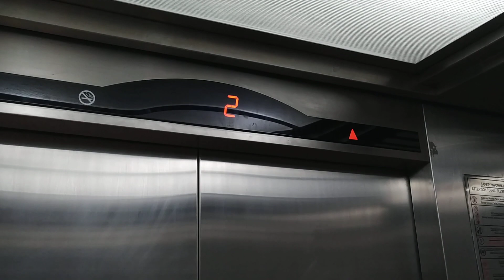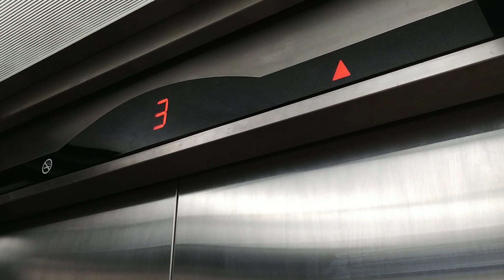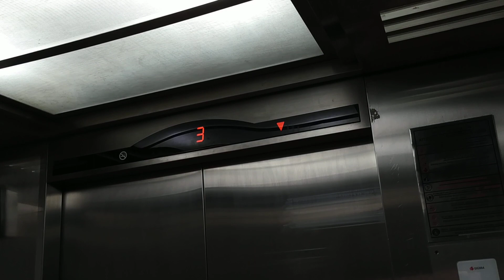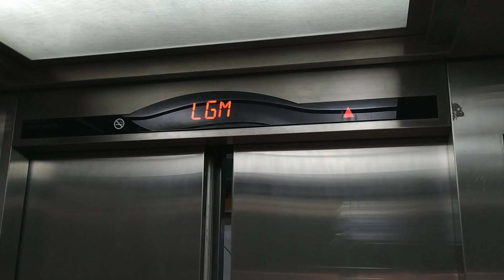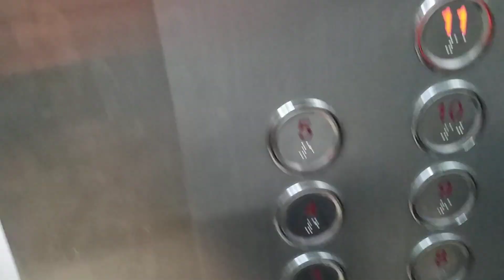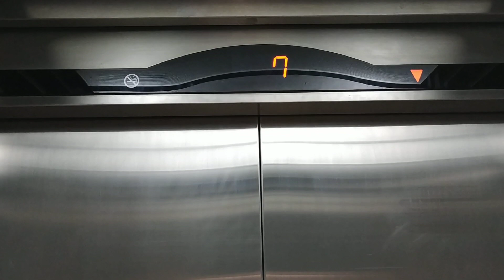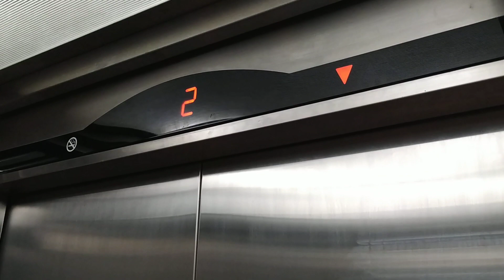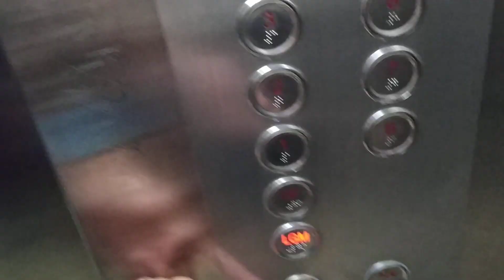Sigma Freight Elevator (Lift) @ Baywalk Mall Pluit Jakarta Indonesia (Carpark)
Sigma Freight Elevator (Lift) @ Baywalk Mall Pluit, North Jakarta, Indonesia (Carpark). Located near the carpark. This lift is very busy so taking 8 minutes for recording
Time of Recording: February 24th, 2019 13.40 GMT+7
Manufacturer: Sigma
Year installed: 2013
Person capacity: 24 person
Max. weight: 1.600 kg (3.527 lbs)
Floor: LGM, GF, 1-11 (13 floors)
Ride path: GF (Up to) 6 (Down to) LGM (Up to) 11 (Down to) GF
Directory:
LGM: Baywalk Tunnel & Garden, Parking LGM, Access to Green Bay & Coastview
GF: Seafood City by Bandar Djakarta, Farmers Market
1: Ace Hardware, Toys Kingdom
2: Gramedia, Informa, Kidzoona, Parking P2
3: Ping Pong Center, GBI Baywalk, Parking P3
4: Gold's Gym, Fun World, Parking P4
5: Inhype Coworking Space, Timezone, Pandora, Parking P5
6: Cinema XXI, Parking P6
7-10: Parking P7-10
11: Nafiri Bay Convention Center
Camera: Mi 6X